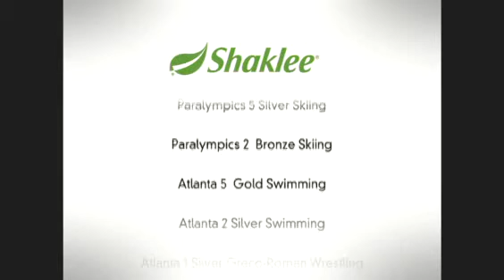intoShaklee Sports Nutrition FLV